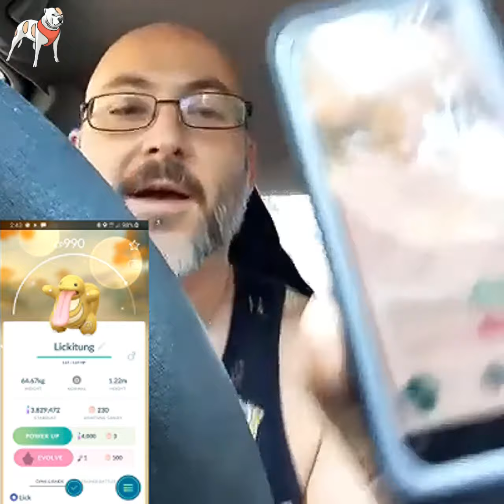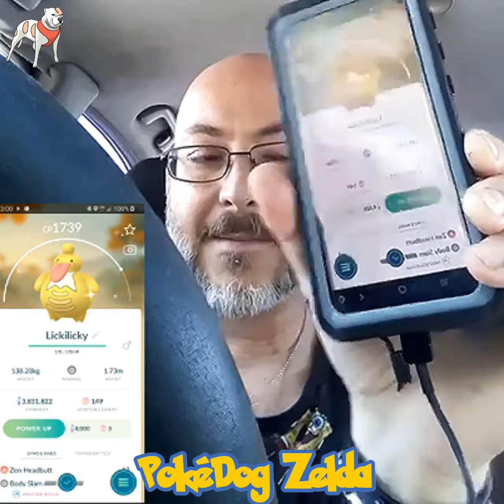Shiny Lickitung Raid Day! Pokemon GO Raids w/ the bestest Pokedog (Pokedog Zelda)[Valentines Event]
Zelda and Scott lead a Raid Train of Trainers all searching for Shiny Lickitung! How many do we get? Watch to find out! (Hint: More than 1!)

Zelda the Shiny Magnet helps her dad Scott catch Shinies! How did you do for the Valentines Event?